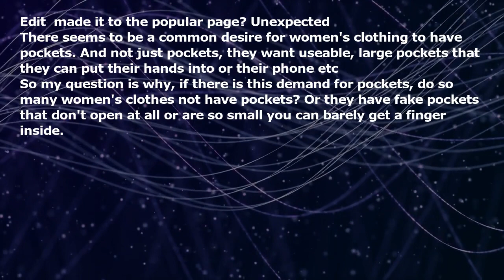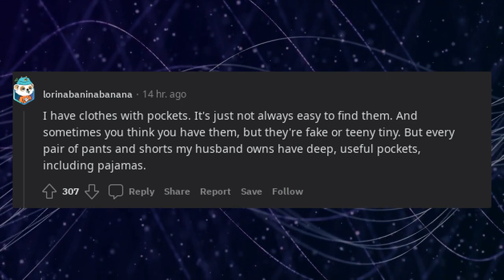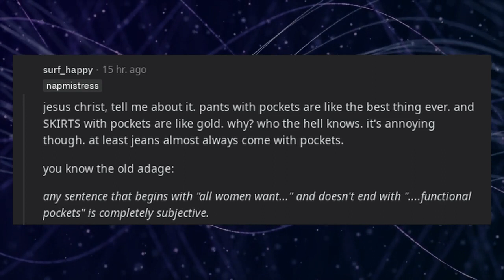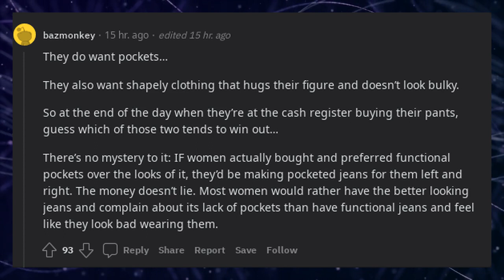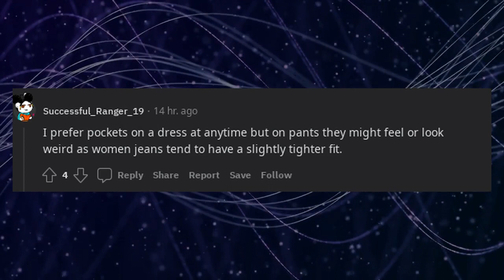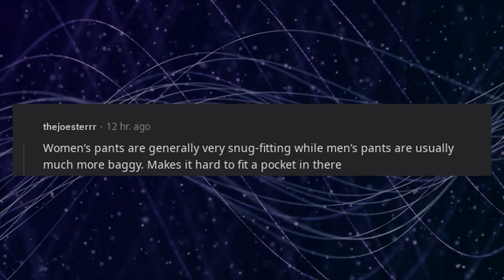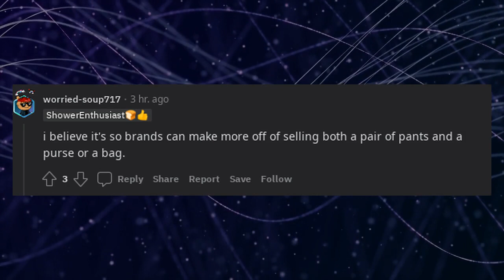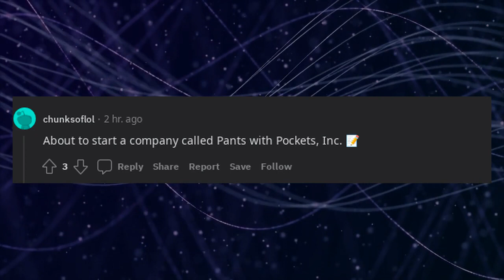Why don't women's pants have pockets when so many women seem to want pockets?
* 3Commas - Comprehensive cryptocurrency trading platform that allows its users to make use of automated trading bots as well as follow and copy the actions of successful traders and to create and track top portfolios